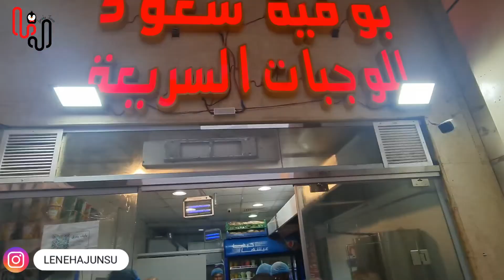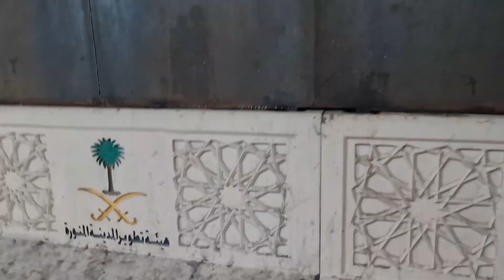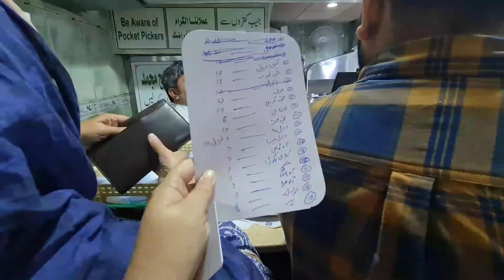Rain in Madina Saudi Arabia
I wandered the streets of Madina and tried Krispy Kreme for the first time. masjid up nabawi, masjid quba, masjid ghamama, masjid abu bakar siddique, prayed my namaz & Salaam to Prophet Muhammad PBUH in Madina Masjid Al Nabawi. Watch my day today in Medina, Saudi Arabia 🇸🇦 .

Nasheed by @MuhammadNomanKhan

Tag me on Instagram if you were there, too! @lenehajunsu hashtag lenehajunsu
Also, don't forget to tag me in your Instagram stories while you watch my video. So, I can give you a shoutout. ❤️

I tried to include EVERYTHING YOU NEED TO KNOW about this video!! Leave any comments below :)

This video includes:

- masjid ghamama
- masjid abu bakar siddiqui
- Masjid Abu Baker siddiqui (r.a)
- Streets of Medina
- Masjid al nabawi
- Prayer
- Trying Krispy Kreme Machiato Coffee for the first time
- Buying Shawarma Arabic Food
- hotel in madina

My Outfit:
Dupatta from local market Makkah
Dress Bonanza Satrangi
Acrylic Eyeglass Chain
Oraimo Pakistan  Smart Watch

Beauty Bible:
Asian Skincare, haircare products testing, comparison, & reviews. Mostly focused on KBeauty & JBeauty.

KPOP Makeup and Kpop Nail Art:
Kpop MV's and Korean Celebs inspired nail art & makeup tutorials.

GHOST STORIES:
True ghost stories & real paranormal experiences.

Luxury Designer Hauls:
Designer stuff comparison with inspired items available to protect people from scams.💰

Other Sections:
Other videos include Nail Art Monday, KPOP Reactions, Kpop Album Unboxing, & KPOP Lyrics Pranks are section we upload about it seldom. K-BEAUTY News, ASMR, Travel videos, Perfumes, Being Obese, & Streets of Pakistan are sections that are under test or experiment.

Blogs:
Madina Streets
travel vlog
life in Saudi arabia
vacation
travel vlog with friends
Karachi
lahore
rawalpindi
Saudi arabia 2022
umrah 2022
travel Saudi arabia
KSA travel guide
travel to SAUDI ARABIA
UMRAH GUIDE
JEDDAH
SAUDI ARABIA trip
Streets in madinah
food street
umrah package full details 2022
my umrah tour and expenses
hajj
my Complete umrah journey
haram wheel chair
dua & dhikr
zuhr adhaan
asar azaan
madinah live footage
haramain
Masjid al ghamama
abubakar siddique mosque
men & women ziyarat e riaz ul jannah | madinah Masjid nabawi | jannat ul baqi | holy mosque complete ziyarat
how women enter riyaz ul jannah in Madina shareef
ziarat e riyaz ul jannah me Jaane ka tariqa timing full review
how to get riyaz ul jannah entry
riaz ul jannah permit
beautiful madina today
Madina city tour
Masjid quba in Madina the first mosque of Islam
ziyarat masjid e quba